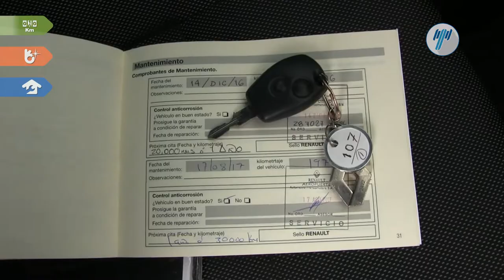Renault • Duster Expression 2016 • GM570035